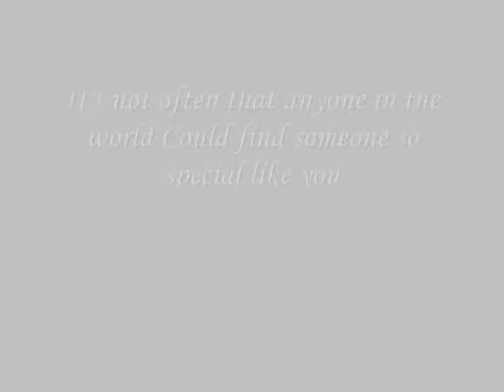It's not often that anyone in the world Could find someone